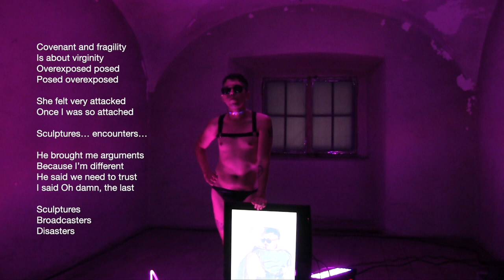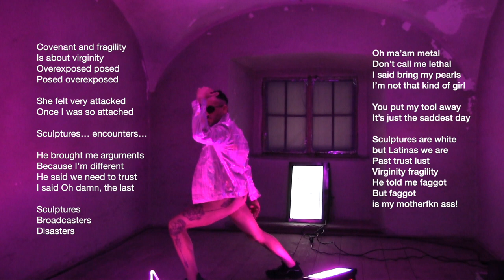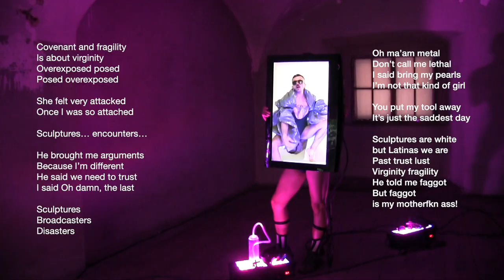POLO CVNT Open studio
POLO -COVENANT
Art residency - July August 2020
Curator: Petr Dlouhý
Studio ALTA & CrossAttic - Prague, Czech Republic

Artists in residency:
Francisco Gonzalez & Sergio Patricio

Art residencies bring the possibility to artists to develop their practice in the frame of an intensive time of processing ideas, but also a productive exchange of testing, reflecting and doing deep questions about their own practice.

POLO is a third birth of an art project that has no expire date yet, a long term process of looking after findings in different contexts bring once again Francisco and Sergio to work intensively for more than 2 weeks with the pressure of doing at the last an Open studio show.

Here a very first view what the small groups between 3-5 beholders could see at the moment that they enter at the space and stay between 10-15 min each. The open studio was 2 hours without break.

Videos on screen, projections and live actions was the result shared.

Stipendium:
FONDART 2020- Circulación Artes Visuales